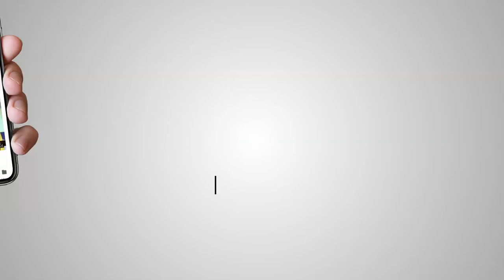Prakash Purab of Guru Angad Dev Ji & Gurmukhi | S.harpal Singh